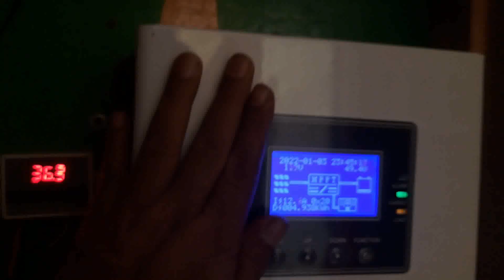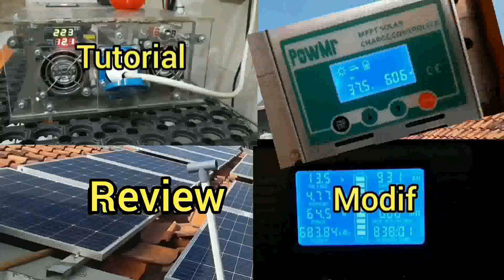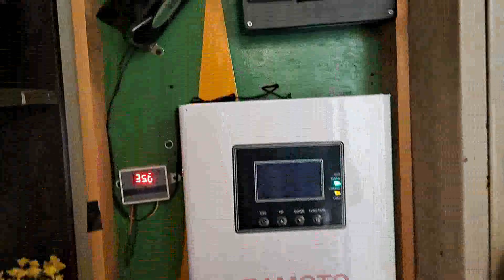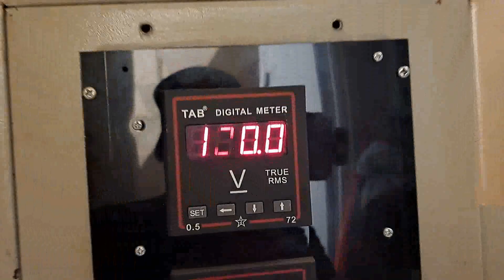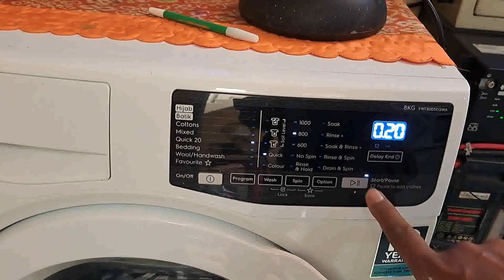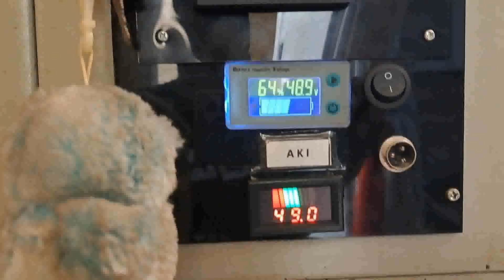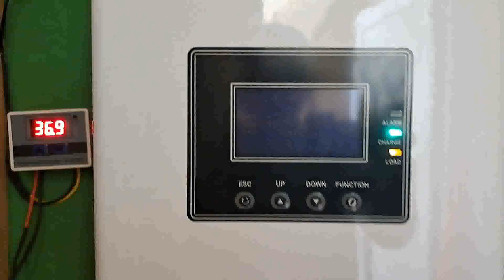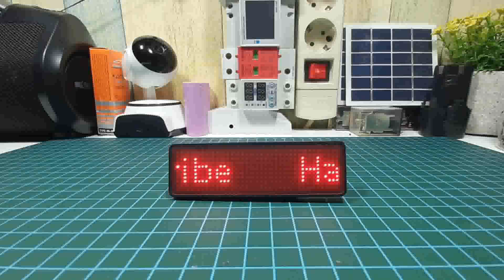BAGUS atau TIDAK ‼️ PERFORMENT NEW MPPT SOLAR CHARGER CONTROLER SAMOTO 100A | PLTS 24 JAM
1. mppt 60a samoto

Yang mau tau Spesification di sini gaes:
Max.Charge Current: 100A
System Voltage: 12V/24V/36V/48V Flexible
Max.PV Voltage (Voc): 150Vdc

Semoga bermanfaat.